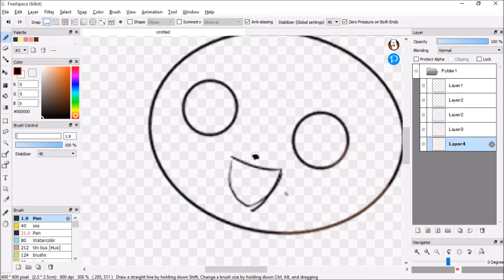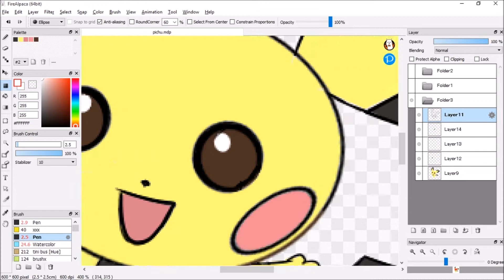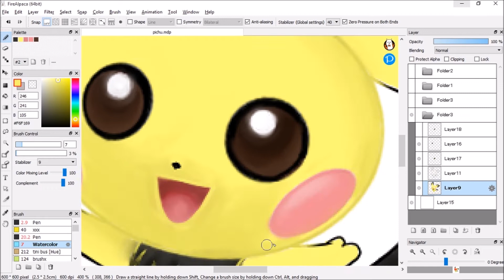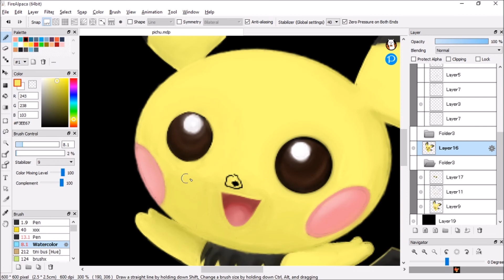which pokemon drawing is this part 5